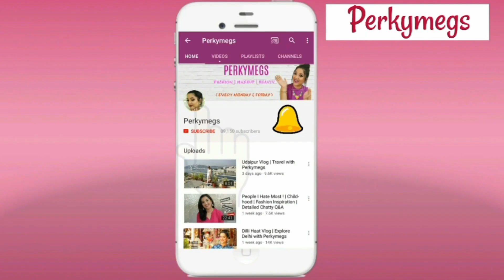Amritsar Shopping Haul | Phulkari Suits Kurtis Juttis & More | Perkymegs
Amritsar Shopping Haul. Phulkari Suits Kurtis Juttis & More shopping from Katra Jaimal Singh Market, Amritsar. Indian shopping haul. Indian ethnic wear.

Camera used

Lighting Setup used

Recording Mic